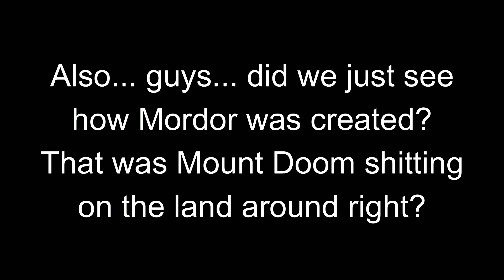LOTR The Rings of Power s01e06 REACTION - Udûn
Introduction - 0:00
Reaction - 3:17
Final thoughts - 25:32